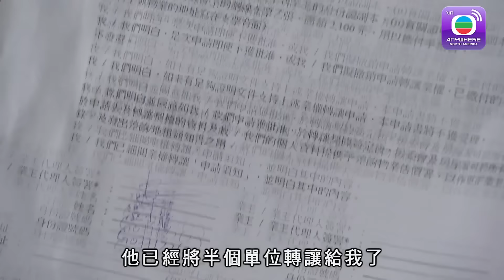Chuyên Gia Hòa Giải - Tập 2 Part 2 (Lồng Tiếng) - Mã Đức Chung,Từ Tử San,Lý Tư Tiệp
【TVBAnywhere North America Viet】Ngoài việc thừa kế kinh doanh từ người cha, Hầu Đức Sĩ còn là một hòa giải viên, anh dùng mọi biện pháp để giải quyết ổn thỏa các tranh chấp của mọi giai tầng trong xã hội. Anh quen biết Vu Thụy Ý thông qua một vụ ly hôn. Sau khi ly dị, Thụy Ý cùng em gái bị bệnh cách ly xã hội là Vu Thụy Gia dọn tới ở chung với người chị bà con Lâm Á Lỗi. Không bao lâu, Ý phát hiện tình địch của mình cũng ở trong cùng tòa nhà và Đức Sĩ lại thường hay lui tới nơi đó nên cô nghi anh và cô tình địch cấu kết với nhau nhằm chiếm đoạt ngôi nhà cũ của vợ chồng cô. Để trả thù, cô xin vào làm trong văn phòng luật đồng thời phát hiện Đức Sĩ và luật sư  u Dương Kế là bạn chơi thân từ nhỏ. Sau nhìều lần tiếp xúc với Đức Sĩ, Ý phát hiện anh vô cùng nhiệt tình trong việc thương lượng tranh chấp vụ án ly hôn của cô. Không những thế cô còn bị anh ảnh hưởng và quyết định theo học khóa hòa giải viên. Khi Sĩ và Ý bắt đầu có cảm tình với nhau thì chồng cũ của Ý lại bất ngờ xuất hiện. Kế tình cờ tìm được chứng cớ mới khiến cho người giết cha Đức Sĩ được thả. Từ đó, niềm tin và các mối quan hệ trong cuộc sống bị đổ vỡ dần dần…